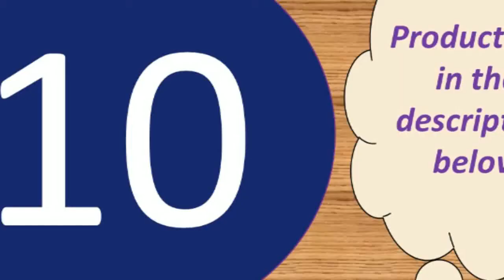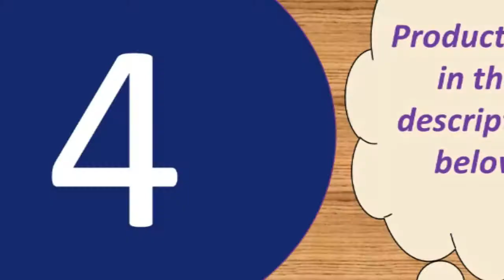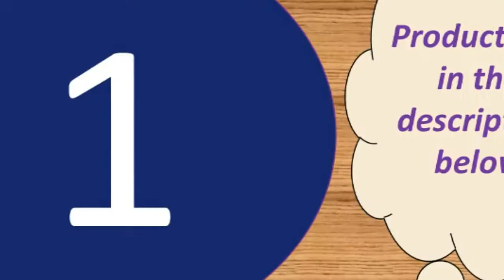High quality microphone under 50$ 2019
Professional Condenser Audio 3.5mm Wired

to storage ; Scissor arms - completely flexible adjust the desired angle and height
Adjustable clamp to mount on the desktop easily, fixes securely to any mic stand for easy to install and convenient to use. Dual suspension springs on each boom arm

for extra stability.
Double audio port - Connect the microphone input and earphone/speaker output at the same time.

Specifications:
Output Impedance: 150Ohm+ / -30%
Microphone Output Interface: 3.5mm
Signal Noise: 78dB
XLR Cable Length: 2.5m
Frequency Response: 20Hz-16kHz
Load Impedance: Greater than equal 1000Ohm
Electrical Current: 3mA

Microphone-core: Dia. 16mm
Polar Pattern: Uni-directional
Frequency Response: 20Hz-20kHz
Sensitivity: 45dB±1dB
Output Impedance:150O±30%(at 1kHz)
Equivalent Noise level: 16dBA
Electrical current: 3mA
Microphone body weight: 240g
Dimension: Approx. 16 x 5 x 5cm/6.3 x 1.97 x 1.97inch

Product material: ABS material + aluminum alloy
Product color: gold, rose gold, black
Pickup: Capacitive
Output power: 10mw headphone output 5w speaker output
Comfortable charging: DC5V
Frequency range: 100mhz-10000mhz
Maximum sound pressure level: 115db 1khz THD1%
Reverb mode: echo is active reverb
Power supply: built-in 18650 battery